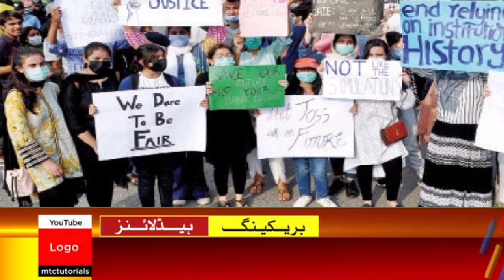Cancel Board Exams 2021|Students Protests Reaction on Shafqat Mehmood Final Decision Exam Cancelled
meeting today

Any inquiry
Whatsapp Number